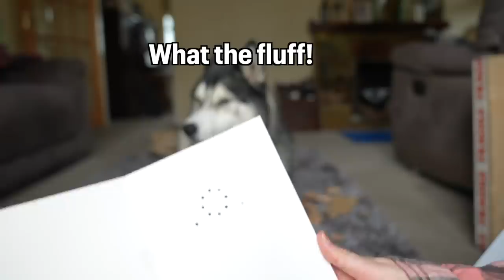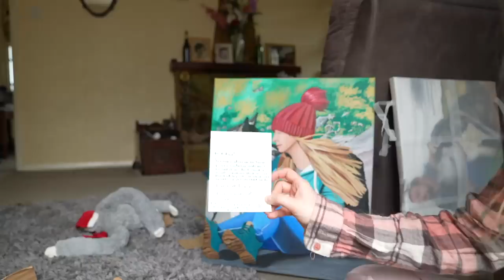My Husky Was Totally Shocked By This Gift & So Was I!